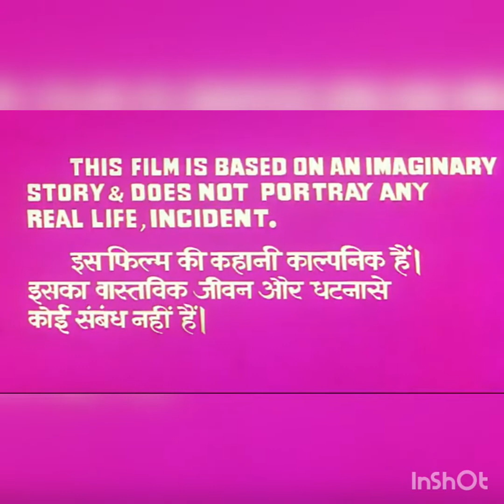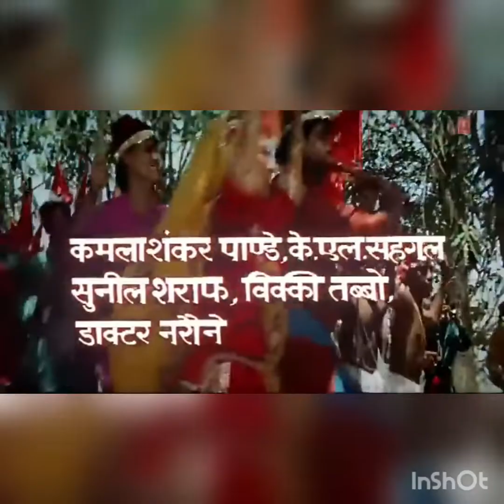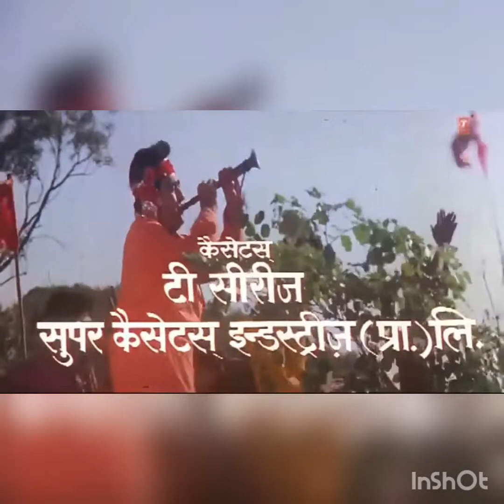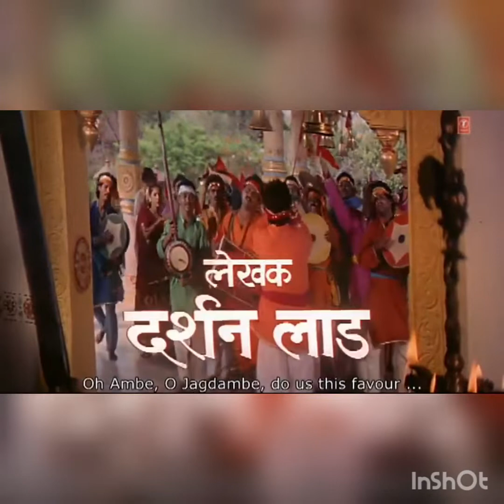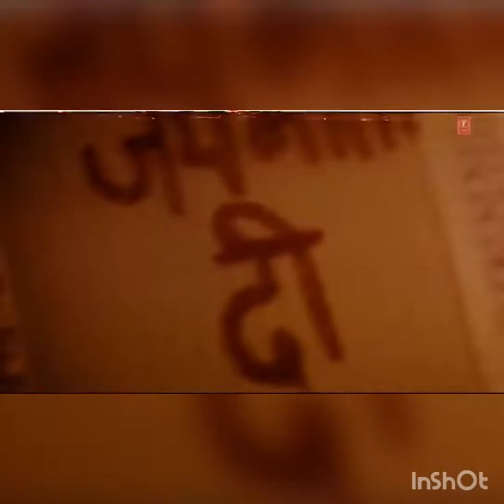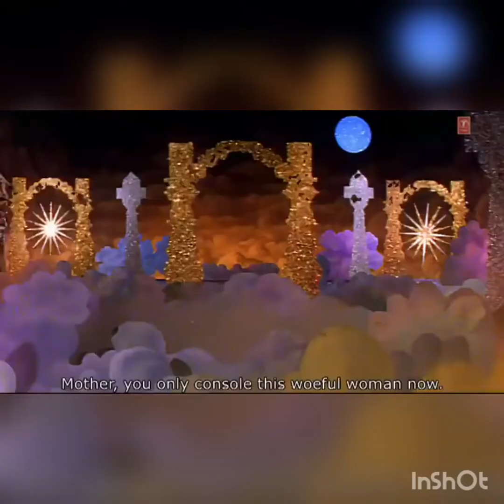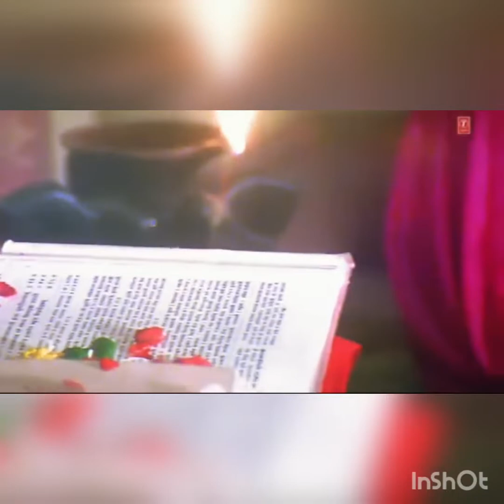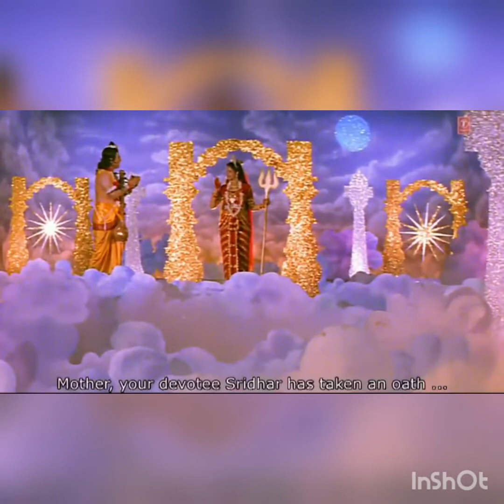Jai Maa Vaishnodevi l English Subtitles l Watch online Full Movie l Gulshan Kumar l Gajendra Chauhan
Artists: Gulshan Kumar, Gajendra Chauhan , Kiran Juneja

Singer: Anuradha Paudwal , Suresh Wadkar ,Sonu Nigam
Author: Naqsh lalaypuri, Bharat Acharya
Producer: Gulshan Kumar
Director: Shantilal Soni